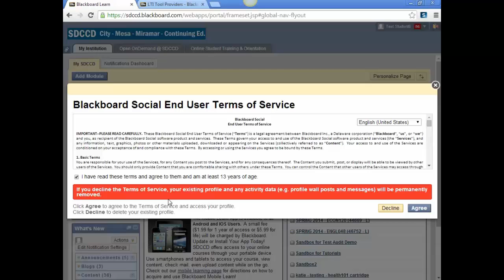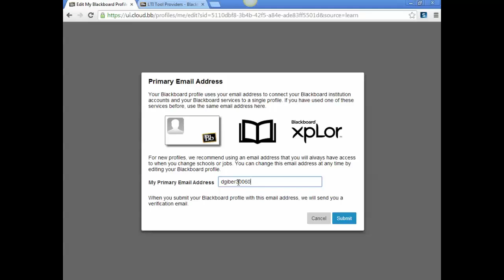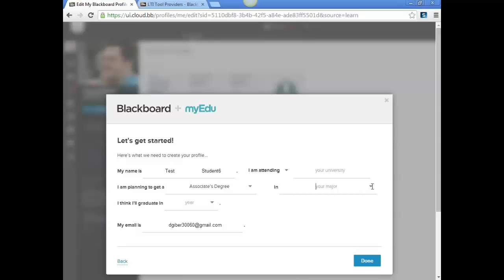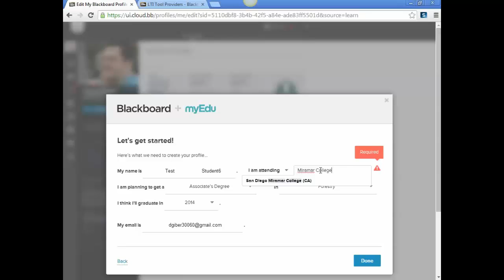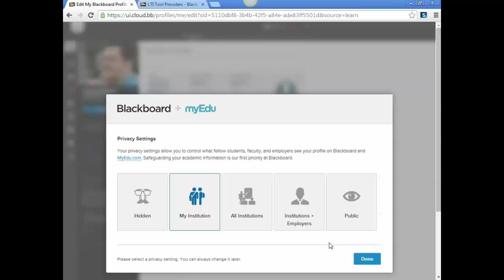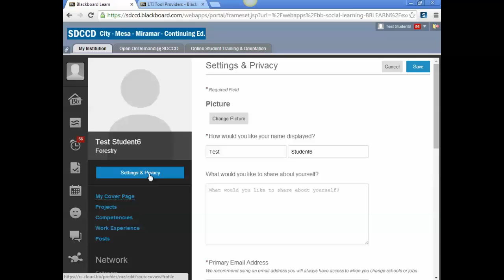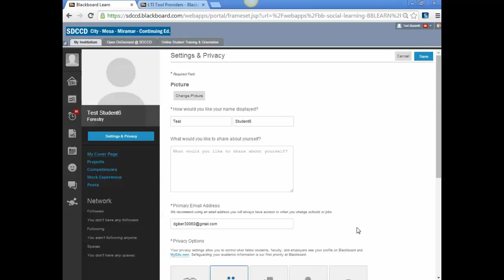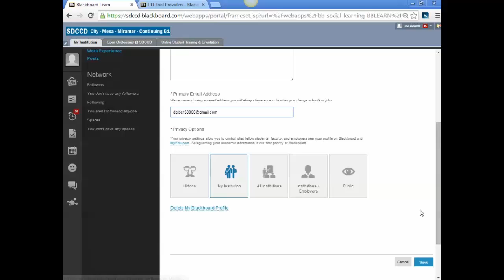Creating a Social Profile in Blackboard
To take advantage of the social networking tools available in Blackboard, you will need to create a social profile.  This will also provide an avatar image that will appear throughout the system, should you choose to upload one.